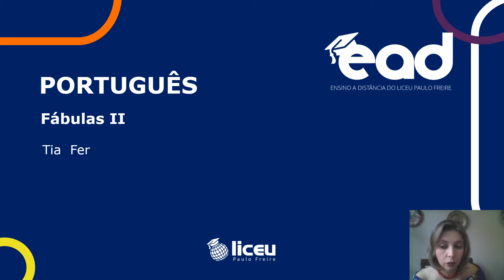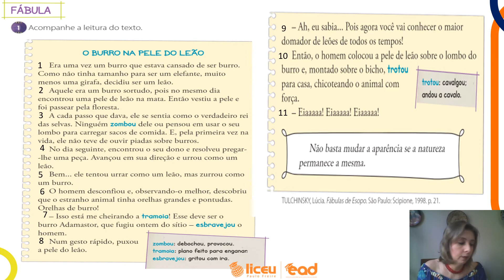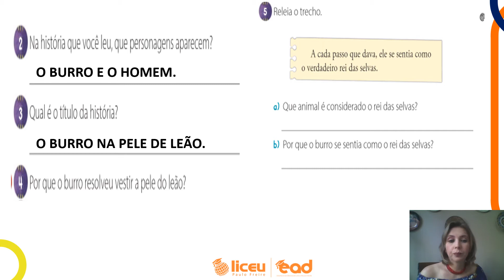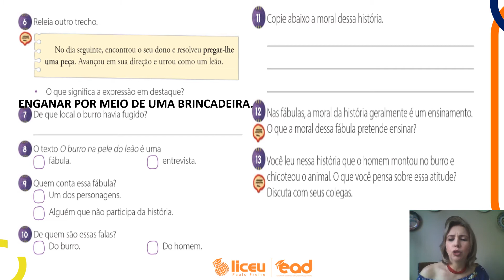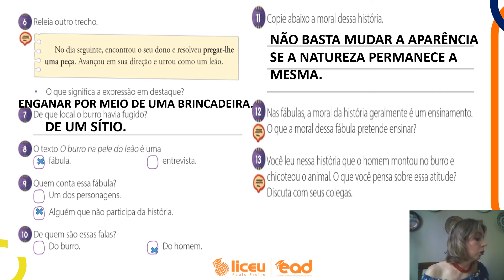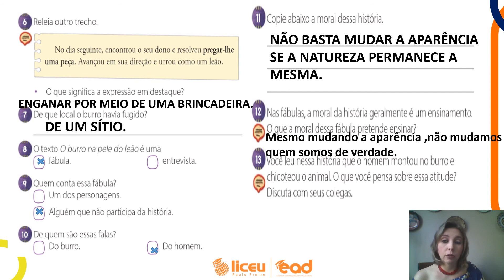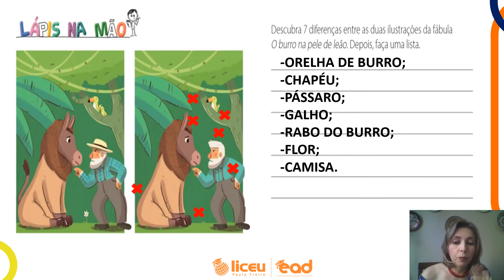Português - Fábulas II - 2º ano - 20/07 - Tia Fer - Liceu Paulo Freire